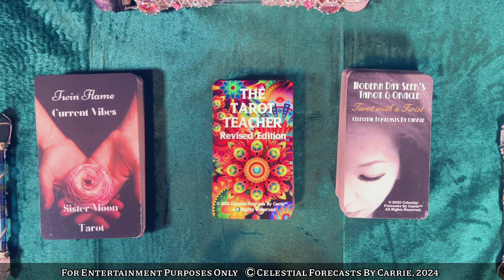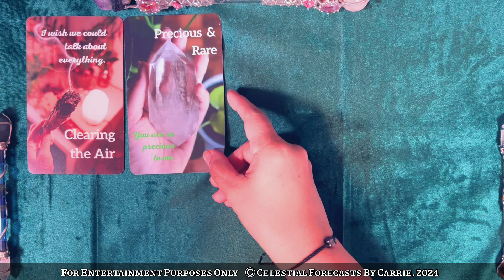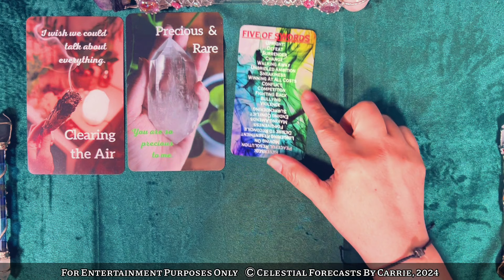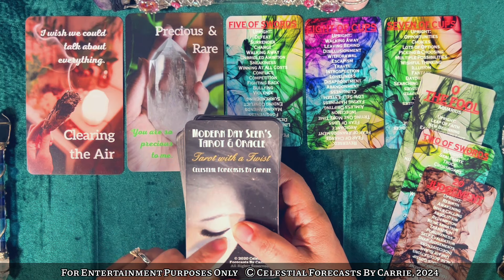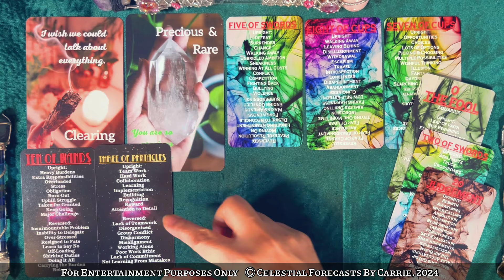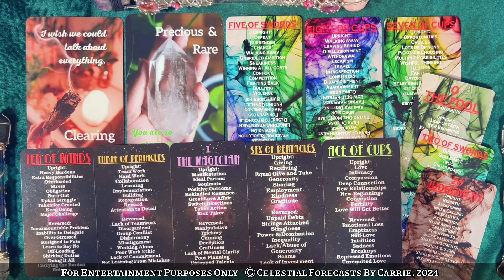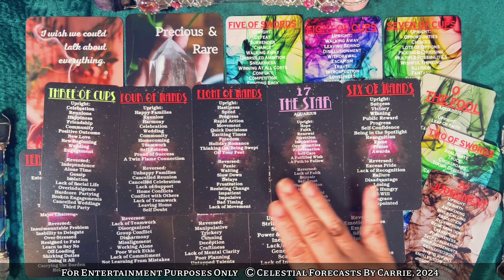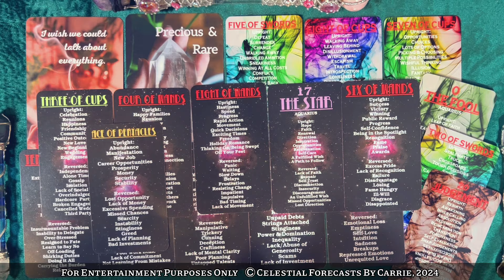LIBRA TWIN FLAMES ♎"CAN WE TALK?"☎️THEY NOW KNOW HOW MUCH YOU MEAN TO THEM!🔥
THIS IS A GENERAL LIBRA LOVE FORECAST READING BY CELESTIAL FORECASTS BY CARRIE. PLEASE TAKE FROM THIS LIBRA LOVE FORECAST READING WHAT PERSONALLY MAKES SENSE FOR YOU, RELEASE THE REST. CROSS WATCHERS ARE ALWAYS WELCOME. MOST READINGS ARE TIMELESS UNLESS OTHERWISE SPECIFIED.

"FINANCIAL FORECASTS BY CARRIE" - Tips, Tricks and Trends in the Financial Industry as well as Card Readings focused on Money Matters, Career, Financial Struggles, etc.

*VISIT MY OTHER SOCIAL MEDIA PAGES (FB, IG, TIK TOK, ETC.)

All videos posted on this channel are the exclusive property of Celestial Forecasts By Carrie and CANNOT be copied, reposted, reuploaded or borrowed for use on any other channel or platform. Thank you.]